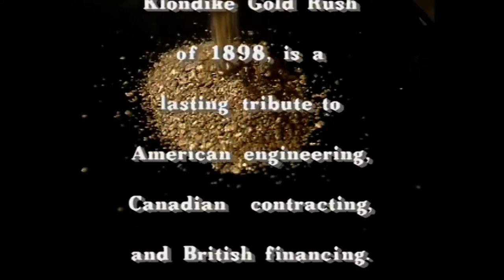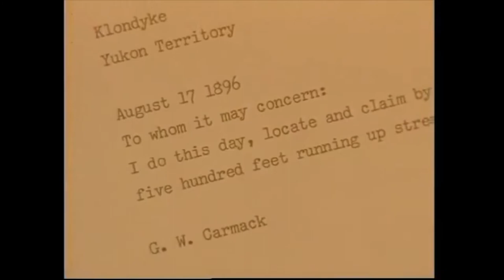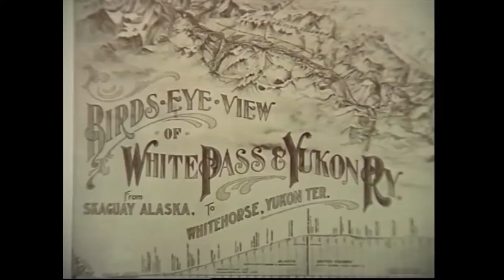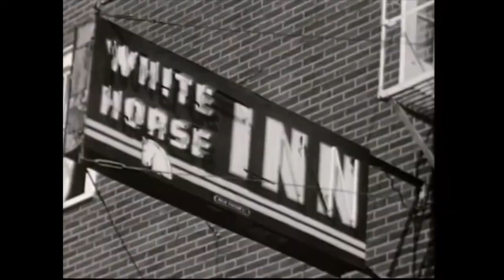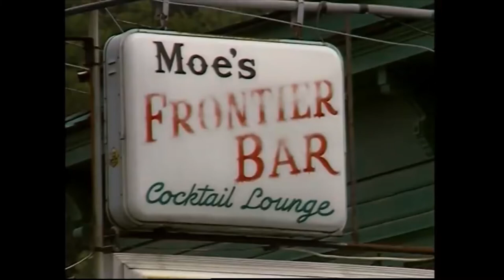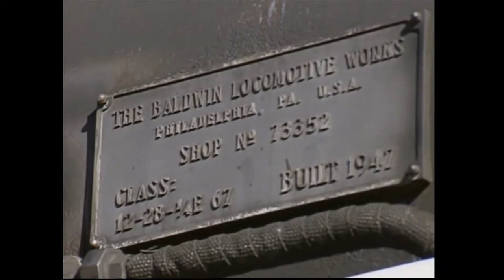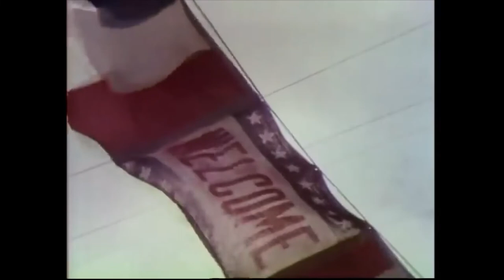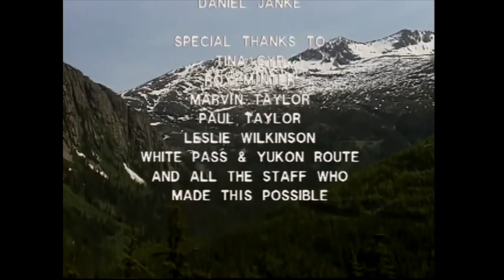Alaska's Gold Rush Railway | History of the White Pass & Yukon Railway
The White Pass and Yukon Route (WP&Y, WP&YR) (reporting mark WPY) is a Canadian and U.S. Class III 3 ft (914 mm) narrow-gauge railroad linking the port of Skagway, Alaska, with Whitehorse, the capital of Yukon. An isolated system, it has no direct connection to any other railroad. Equipment, freight and passengers are ferried by ship through the Port of Skagway, and via road through a few of the stops along its route.

The railroad began construction in 1898 during the Klondike Gold Rush as a means of reaching the goldfields. With its completion in 1900, it became the primary route to the interior of the Yukon, supplanting the Chilkoot Trail and other routes. The route continued operation until 1982, and in 1988 was partially revived as a heritage railway. In July 2018, the railway was purchased by Carnival Corporation & plc.

For many years the railroad was a subsidiary of Tri White Corporation, also the parent of Clublink, and operated by the Pacific and Arctic Railway and Navigation Company (in Alaska), the British Columbia Yukon Railway Company (in British Columbia) and the British Yukon Railway Company, originally known as the British Yukon Mining, Trading and Transportation Company (in Yukon), which used the trade name White Pass and Yukon Route. The railroad was sold by Clublink to a joint venture controlled by Survey Point Holdings, with a minority holding by the Carnival Corporation & plc parent company of the Carnival Cruise Line.

The railway was designated as an international historic civil engineering landmark by the Canadian Society for Civil Engineering and the American Society of Civil Engineers in 1994.

The line was born of the Klondike Gold Rush of 1897. The most popular route taken by prospectors to the gold fields in Dawson City was a treacherous route from the port in Skagway or Dyea, Alaska, across the mountains to the Canada–US border at the summit of the Chilkoot Pass or the White Pass. There, the prospectors were not allowed across by Canadian authorities unless they had sufficient gear for the winter, typically one ton of supplies. This usually required several trips across the passes. There was a need for better transportation than pack horses used over the White Pass or human portage over the Chilkoot Pass. This need generated numerous railroad schemes. In 1897, the Canadian government received 32 proposals for Yukon railroads, and most were never realized.

In 1897, three separate companies were organized to build a rail link from Skagway to Fort Selkirk, Yukon, 325 miles (523 km) away. Largely financed by British investors organized by Close Brothers merchant bank, a railroad was soon under construction. A 3 ft (914 mm) gauge was chosen by the railway contract builder Michael James Heney. The narrow roadbed required by narrow gauge greatly reduced costs when the roadbed was blasted in solid rock. Even so, 450 tons of explosives were used to reach White Pass summit. The narrow gauge also permitted tighter radii to be used on curves, making the task easier by allowing the railroad to follow the landscape more, rather than having to be blasted through it.

Construction started in May 1898, but they encountered obstacles in dealing with the Skagway city government and the town's crime boss, Soapy Smith. The company president, Samuel H. Graves (1852–1911), was elected as chairman of the vigilante organization that was trying to expel Soapy and his gang of confidence men and rogues. On the evening of July 8, 1898, Soapy Smith was killed in the Shootout on Juneau Wharf with guards at one of the vigilante's meetings. Samuel Graves witnessed the shooting. The railroad helped block off the escape routes of the gang, aiding in their capture, and the remaining difficulties in Skagway subsided.

On July 21, 1898, an excursion train hauled passengers for 4 miles (6.4 km) out of Skagway, the first train to operate in Alaska. On July 30, 1898, the charter rights and concessions of the three companies were acquired by the White Pass & Yukon Railway Company Limited, a new company organized in London. Construction reached the 2,885-foot (879.3 m) summit of White Pass, 20 miles (32 km) away from Skagway, by mid-February 1899. The railway reached Bennett, British Columbia, on July 6, 1899. In the summer of 1899, construction started north from Carcross to Whitehorse, 110 miles (177 km) north of Skagway. The construction crews working from Bennett along a difficult lakeshore reached Carcross the next year, and the last spike was driven on July 29, 1900, with service starting on August 1, 1900. By then much of the Gold Rush fever had died down.

At the time, the gold spike was actually a regular iron spike. A gold spike was on hand, but the gold was too soft and instead of being driven, was just hammered out of shape.